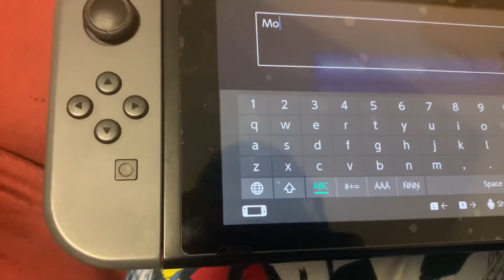Thanksgiving special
hi